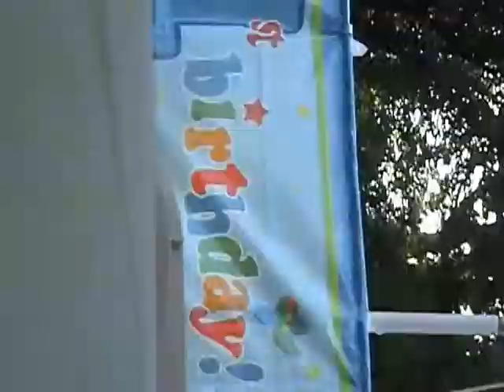josiah's 1st birthday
josiah celebrating his first birthday with Daddy and Mommy and all of the people who love him.